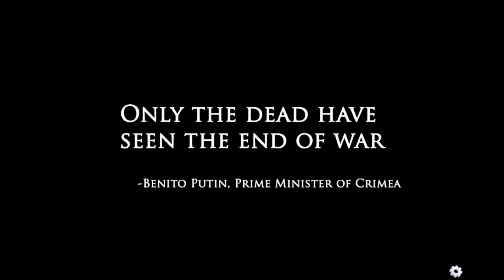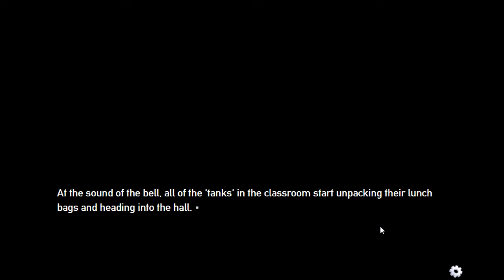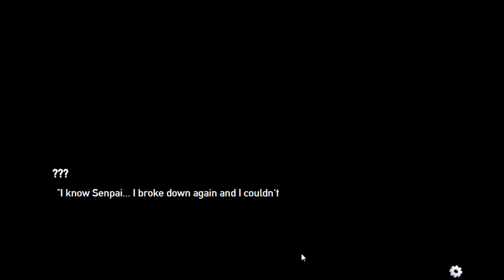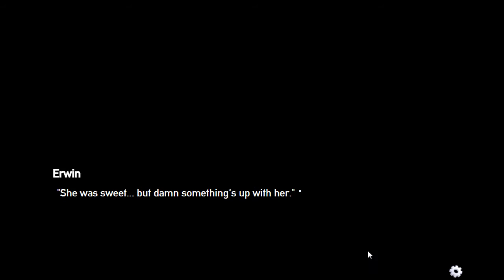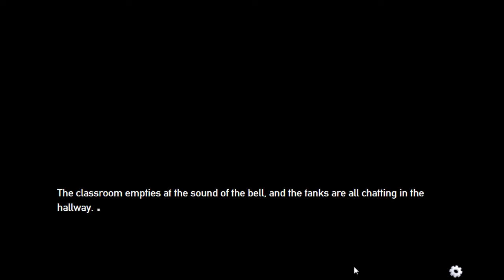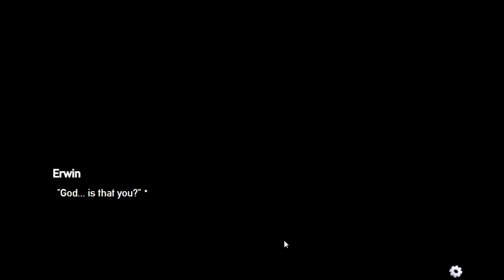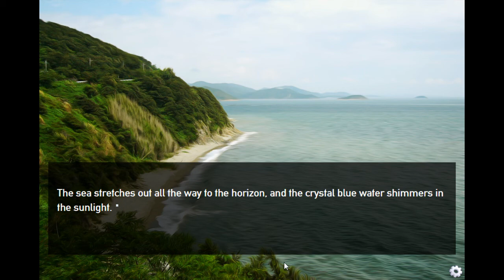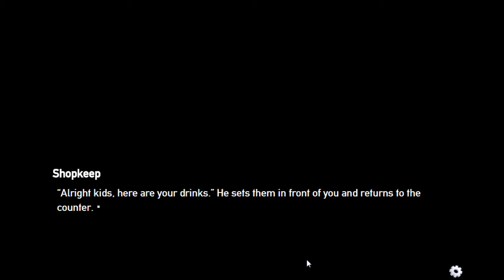Let's Play Panzermadels: Tank Dating Simulator - 01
It is that time of year when me and Manaki head out into the world to find true love. This time at a school for tanks!